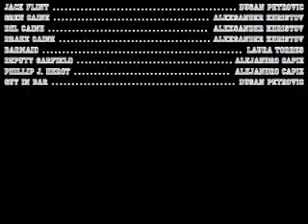The Ballad of Jack Flint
The Ballad of Jack Flint.  2008 Lit and Fine Arts at King City High School.